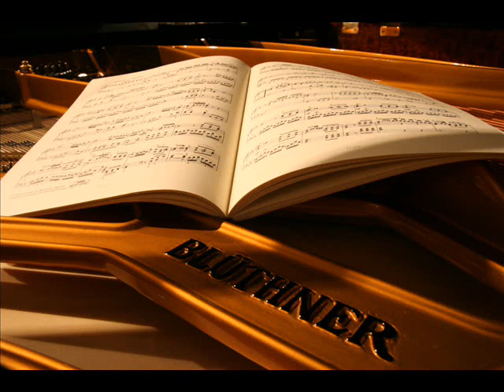Blüthner records. Elena Bezprozvannykh. F.Chopin: Berceuse Des-Dur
Blüthner records. Elena Bezprozvannykh am Blüthner. Frédéric Chopin. Berceuse Des-Dur, op.57 (1843). Instrument: Blüthner Konzertflügel Modell 1 (280 cm) Konzertsaal: Julius Blüthner Pianofortefabrik GmbH